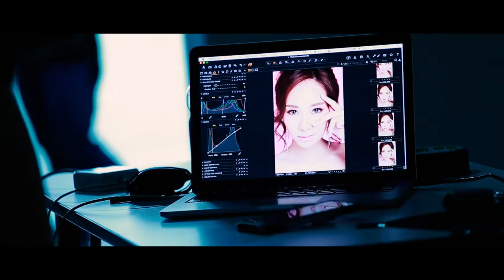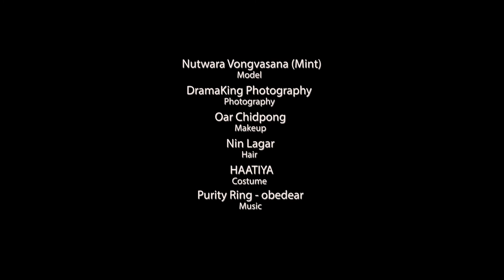GUZZO Behind the scenes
Guzzi  Behind the scenes
makeup